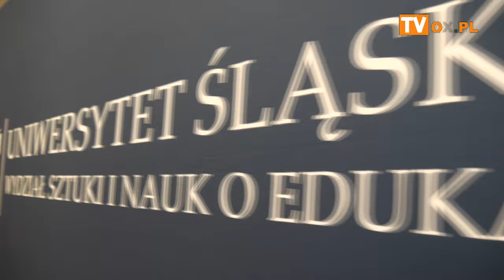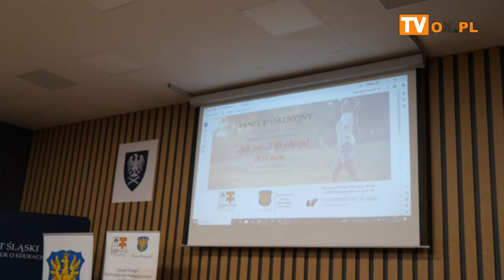Panel Dyskusyjny pt „Jak żyć?"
W piątek (29.11) w Sali Konferencyjnej Wydziału Sztuki i Nauk o Edukacji Uniwersytetu Śląskiego
w Katowicach, odbył się Panel Dyskusyjny pt. „Jak żyć...?”, organizowanego w ramach działań profilaktyki zdrowia psychicznego przez  Zespół Poradni Psychologiczno-Pedagogicznych w Cieszyniec

Panel ten jest odpowiedzią na rosnące zapotrzebowanie na rozmowy dotyczące
 zdrowia psychicznego i przeciwdziałania problemom emocjonalnym wśród różnych
 grup wiekowych, co czyni wydarzenie niezwykle istotnym w dzisiejszych czasach.
 W ubiegłym roku zorganizowaliśmy spotkanie o tym samym tytule w siedzibie Starostwa
 Powiatowego w Cieszynie, które spotkało się z dużym zainteresowaniem oraz potrzebą kontynuacji.